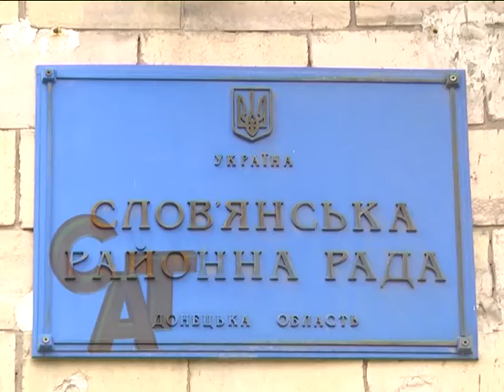29 02 16 Реєстрація за місцем проживання відтепер лежить на органах місцевого самоврядування